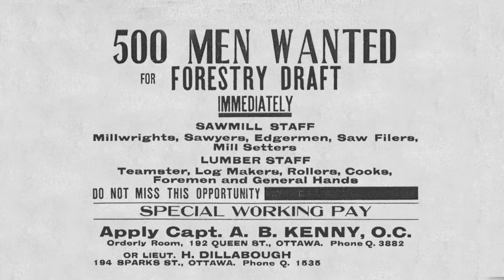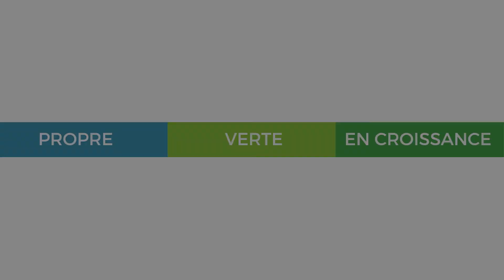APFC - 150 Anniversaire du Canada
Les forêts, terreau du Canada. Les Canadiens célèbrent un peu partout le 150e anniversaire de leur pays, et l’industrie forestière célèbre aussi.

Le secteur forestier a joué un rôle vital dans l’histoire du Canada et ouvre la voie à un brillant avenir; c’est une industrie propre, verte et en croissance. Les forêts fournissent des emplois, soutiennent notre économie et contribuent à définir notre culture.

Après tout, que serait le Canada sans ses bâtons de hockey? Le secteur forestier contribue à façonner l’expérience canadienne depuis la fondation de notre pays, en 1867.

L’industrie était déjà en plein essor lors de la création de la Confédération, au moment où notre nation prenait naissance. Elle a alimenté l’économie et fourni les matériaux mêmes qui ont bâti notre nouvelle patrie.  La foresterie a eu besoin de bûcherons et a encouragé les pionniers à s’aventurer vers le Nord.

Reconnaissant le potentiel infini de nos ressources naturelles, les colons ont bravé la nature sauvage pour s’y tailler un mode de vie. Le secteur forestier a connu une croissance parallèle à celle du Canada.

Il a favorisé les investissements et l’immigration, d’abord dans les Maritimes, puis en remontant le Saint-Laurent vers le Québec et l’Ontario. Il a finalement fait son chemin jusqu’au Pacifique.

Le secteur a aussi transformé et modernisé le territoire, par les villages, les routes et les chemins de fer qui se sont multipliés dans son sillage. Les produits forestiers sont demeurés le pilier du commerce canadien tout au long du 19e siècle, grâce à la demande européenne. L’industrie a continué à changer et à prendre de l’expansion. Une nouvelle association créée pour représenter les intérêts des magnats canadiens du bois, ancêtre de l’Association des produits forestiers du Canada, a tenu sa première réunion en mars 1913. Le secteur forestier est demeuré l’acteur économique le plus important au pays en temps de guerre :

il était au premier rang pour le nombre d’emplois, la contribution au PIB et les exportations de produits canadiens. Aujourd’hui, le secteur forestier reste un élément essentiel de l’économie canadienne. Il adopte des technologies propres tout en développant de nouveaux marchés et en mettant au point des produits innovateurs.

Grâce à ses pratiques rigoureuses d’aménagement forestier durable, le Canada a l’une des meilleures réputations dans le monde en matière d’environnement et constitue une source fiable de produits forestiers écoresponsables.

 Le secteur forestier fournit aussi des emplois à des centaines de milliers de Canadiens dans des localités rurales et nordiques. C’est pourquoi il est fier d’être qualifié de… main-d’œuvre la plus verte du Canada!

 L’industrie forestière est propre, elle est verte et elle est en croissance. Célébrons donc le 150e anniversaire du Canada ainsi que le rôle fondamental de l’industrie forestière dans notre riche histoire. Une industrie qui sera encore là dans 150 ans; une industrie verte, basée sur des ressources renouvelables, qui continuera à fournir emplois et prospérité pour tous les Canadiens.

fpac.ca